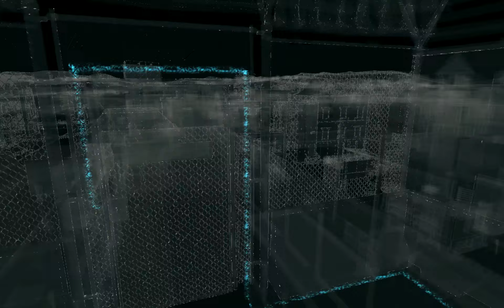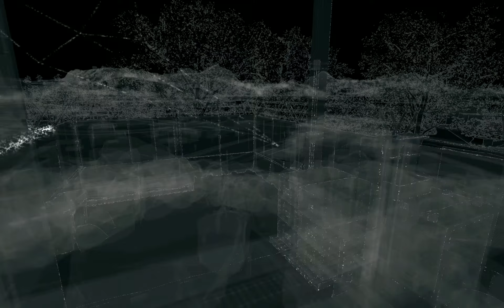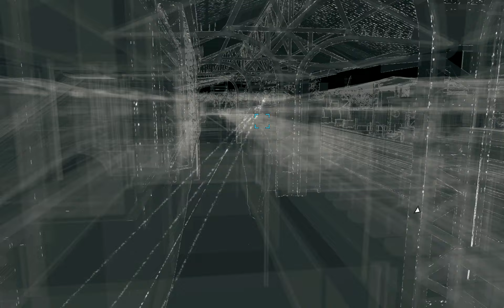Watch Dogs - #7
Play Test von "Watch Dogs"